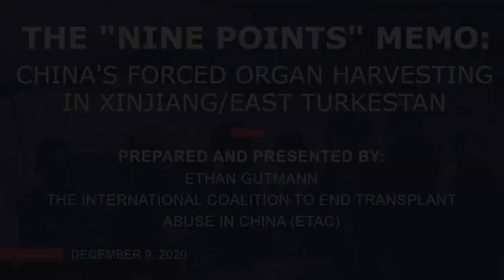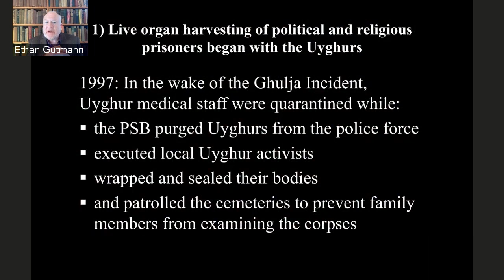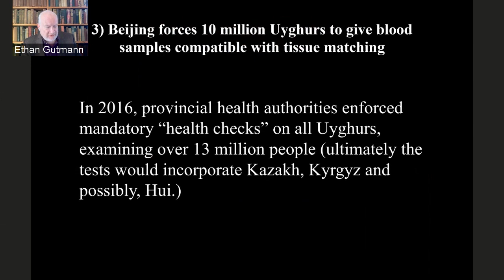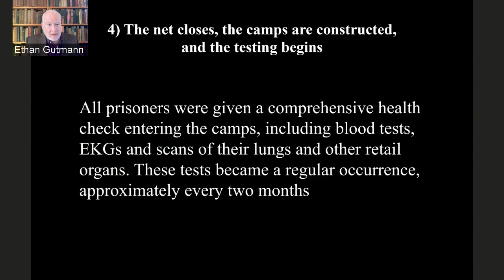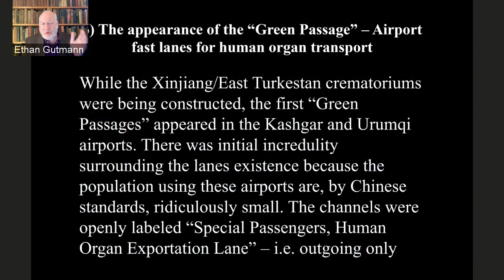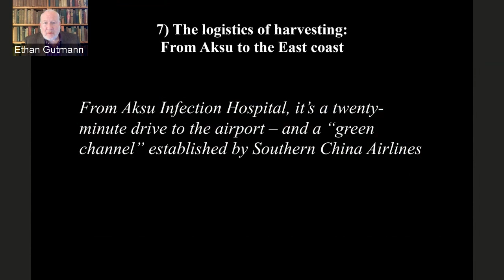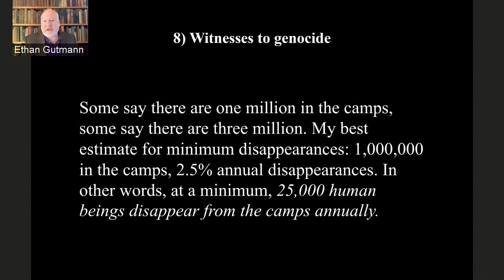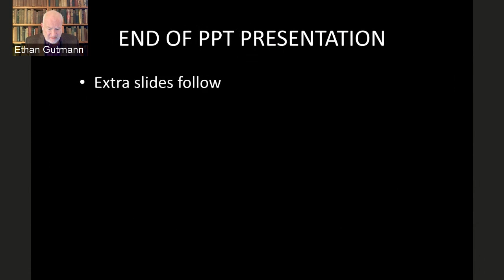Forced Organ Harvesting from Uyghurs in China | Ethan Gutmann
This 1-hour presentation provides an overview of the current evidence of forced organ harvesting from Uyghurs and other persecuted groups in the East Turkestan/Xinjiang region.
Includes Q&A.

About Ethan Gutmann
Ethan Gutmann, China analyst and human-rights investigator, is the author of Losing the New China (Encounter Books, 2004) and The Slaughter (Prometheus, 2014). He has written for publications such as the Wall Street Journal Asia, The Weekly Standard, National Review, and Investor’s Business Daily, while briefing the United States Congress, the Central Intelligence Agency, the European Parliament, and the United Nations. He has also testified in London, Ottawa, Canberra, Dublin, Edinburgh, Prague, and Jerusalem. A former foreign-policy analyst at the Brookings Institution, Gutmann has appeared on PBS, CNN, BBC, and CNBC.
Ethan's research into Chinese Internet surveillance, the Laogai System, and the intersection of Western business with Chinese security objectives has received sustained attention for almost 15 years. His book The Slaughter: Mass Killings, Organ Harvesting, and China’s Secret Solution To Its Dissident Problem was released in 2014. He is a co-author of the 2016 investigative report An Update to Bloody Harvest and The Slaughter. The report meticulously examines the transplant programs of hundreds of hospitals in China, drawing on media reports, official propaganda, medical journals, hospital websites and a vast amount of deleted websites found in archives. Ethan is a Research Fellow with the Victims of Communism Memorial Foundation (VOC) and a member of the International Advisory Committee of the International Coalition to End Transplant Abuse in China (ETAC).